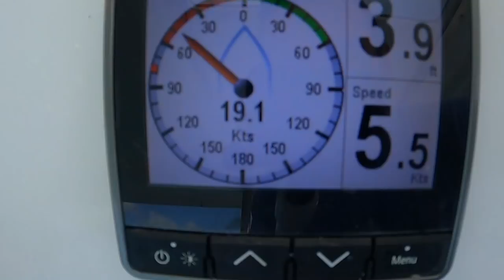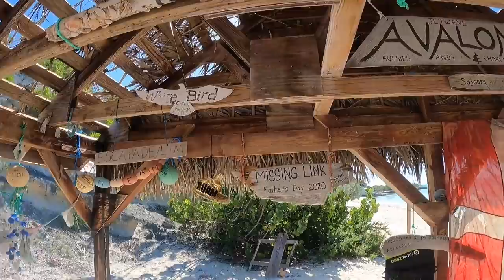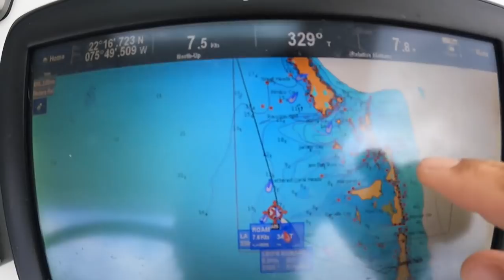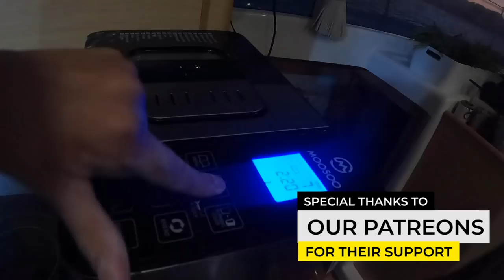LIVING AN ECO FRIENDLY LIFESTYLE | Global Issues At Sea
Living An eco friendly lifestyle at sea and becoming aware of global issues.  In today's weekly vlog we continue sailing the Ragged islands and we realize that living on a catamaran makes us more aware of global issues such as plastic pollution.

Timestamps if you like to Jump Around:
00:00​​ Intro
00:31​​ Sailing Remote Islands
02:37 Cook-off at Tiki bar
04:57 More of Catamaran Sailing
06:18 Spear Fishing a Lobster
10:38 No Internet?  This is what we do
12:24 Time for some Kiteboarding
14:25 Massive Beach Clean up

We're Alejo and Andrea, a Colombian / American couple in love with adventuring and exploring the ocean.  We previously lived in a converted travel trailer as we explored the best kitesurfing spots of North America, and now we're living in our off-grid sailboat while managing our online business as digital nomads.  We're now sailing the Caribbean as we explore the best of this blue planet by kiteboarding, free diving, scuba diving, and fishing. ⛵

Our goal here is to inspire you to chase after your own dreams! We hope to create a community of like-minded, positive individuals who will grow to love and support one another on their own journeys.